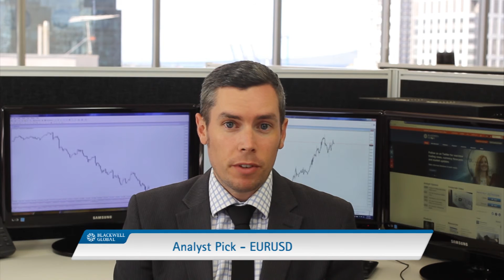Daily Market Report - 11th January 2015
– Daily Market Report with Ross Woodfield. Today we cover the solid NFP result and the reasons the USD fell shortly after. We also look at the latest on the Shanghai composite. Finally we cover our analyst pick for the day with the technical and fundamental reasons behind it.